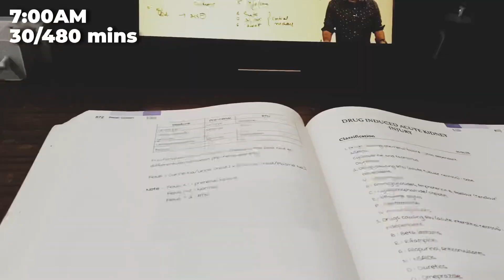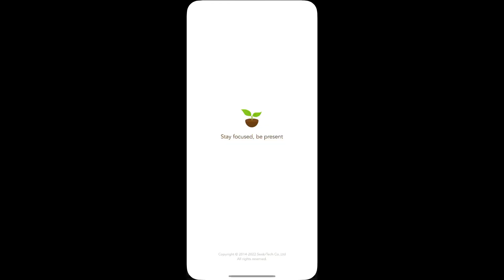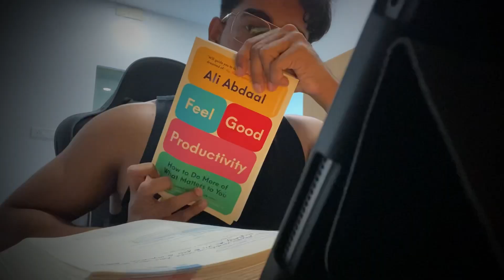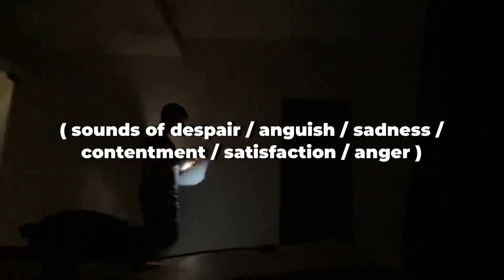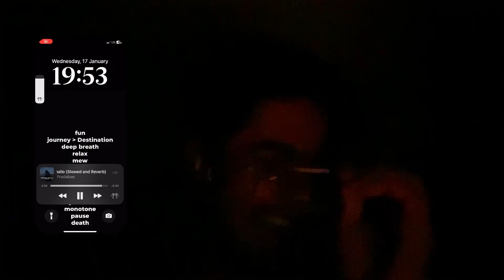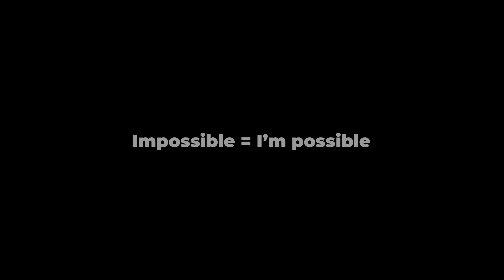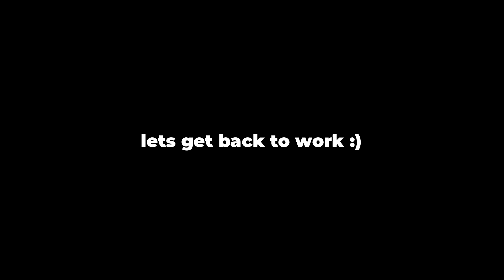🔥 2024 Study Challenge! 📚 8-Hour Study Vlog | Trending Tips for Maximum Productivity 💯🚀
Welcome to the ultimate study adventure! 🚀 Join me in this 8-hour study vlog where we dive deep into the world of medicine and conquer the books with trending tips for maximum productivity. 📚💡 Whether you're a med student or just seeking inspiration for your study routine, this is your go-to guide for success in 2024!

👩‍⚕️ In "Medicine Mastery," we'll explore effective study hacks, share mindful learning techniques, and embrace the StudyChallenge spirit. Get ready to elevate your mind and conquer your study goals with me!

🔥 What's inside:
- Proven productivity tips from viral videos in the study genre
- Real-time study sessions for an immersive experience
- Trending strategies for mastering medicine studies in 2024
- Join the community using MedStudyChallenge and let's achieve our academic goals together!

Hey there! I'm Rohith PVR, your companion in the medical journey. Currently, I'm navigating the final year at Madurai Medical College.

Get a sneak peek into my medical student life and more: Instagram

Feel free to drop in your thoughts or questions! 😊

🍅 Pomodoro Technique
Master the art of time management: Watch Here

🧠 Evidence-Based Study Techniques

Spaced Repetition: Watch Here
Active Recall: Watch Here
Dive deep into effective study tools: Playlist Here

🎓 How to Ace First Year MBBS?

Anatomy: Watch Here
Biochemistry: Watch Here
Paper Presentation Tips: Watch Here

Mic: Check it out (Note: Not the exact one, but works well!)
Camera: iPhone 11 (Yes, iPhone power!)
🚀 Let's Grow Together
Enough reading, start sharing this video! 😉

5128